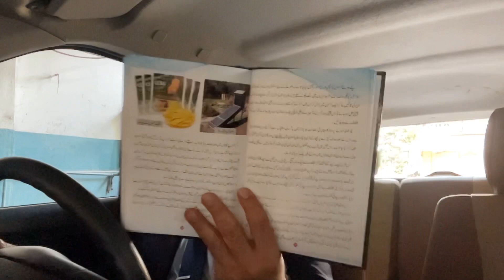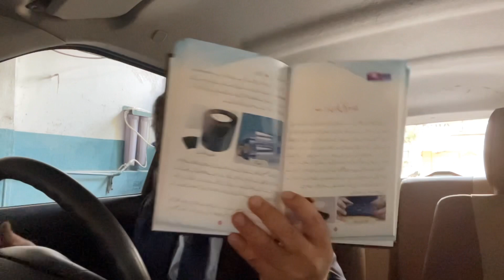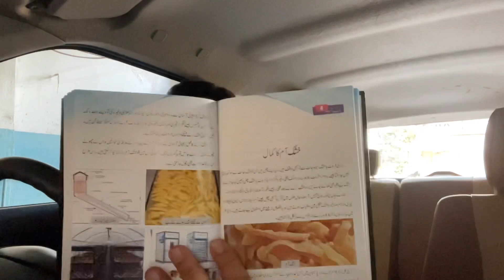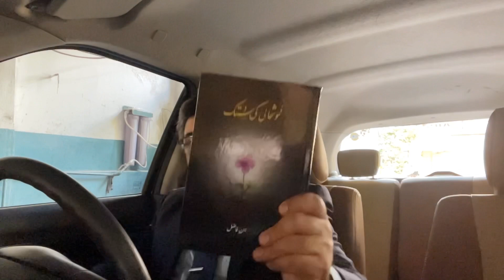Khushhali Ki Dastak written by Ibnay Fazal. Book Review. Sialkot chamber of commerce and industry.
Khushhali Ki Dastak book review